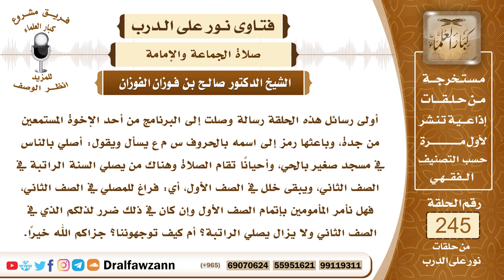4200- ما يفعله من أقيمت الصلاة وهو يصلي النافلة - الشيخ صالح الفوزان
السؤال: أولى رسائل هذه الحلقة رسالة وصلت إلى البرنامج من أحد الإخوة المستمعين من جدة، وباعثها رمز إلى اسمه بالحروف س م ع يسأل ويقول: أصلي بالناس في مسجد صغير بالحي، وأحياناً تقام الصلاة وهناك من يصلي السنة الراتبة في الصف الثاني، ويبقى خلل في الصف الأول، أي: فراغ للمصلي في الصف الثاني، فهل نأمر المأمومين بإتمام الصف الأول وإن كان في ذلك ضرر لذلكم الذي في الصف الثاني ولا يزال يصلي الراتبة؟ أم كيف توجهوننا؟ جزاكم الله خيراً.
السيرة الذاتية :
للاشتراك في قناة الشيخ صالح الفوزان
لمشاهدة حلقات فتاوى على الهواء كاملة

للاستفسار والإقتراحات والدعم
رئيس الفريق
لمشروع كبار العلماء